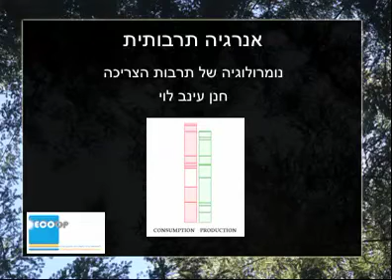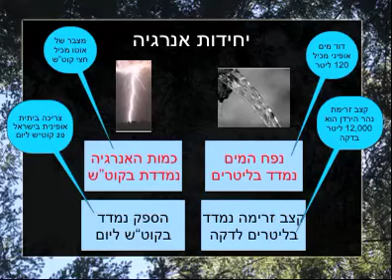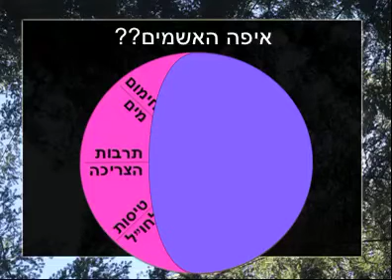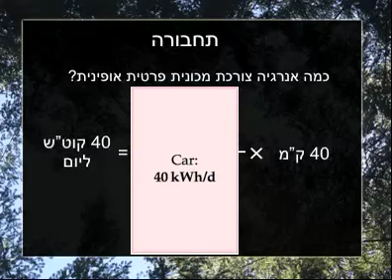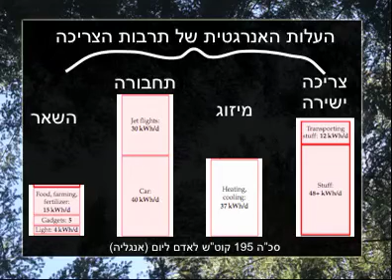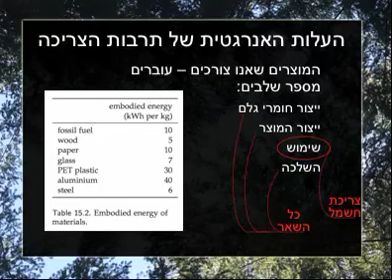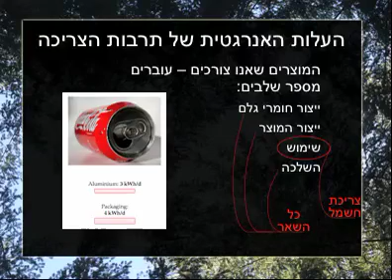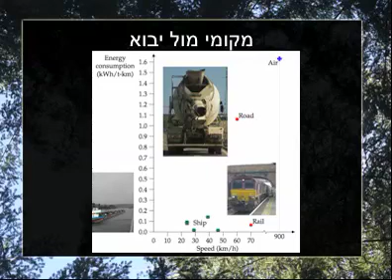נומרולוגיה של תרבות הצריכה - חלק 1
אני נעזר במטודולוגיה של דיוויד מקיי
בשביל למיין בין צרכני האנרגיה העיקריים שלנו, ולעבור עליהם ביחידות אנרגיה שוות וידידודיות למשתמש.